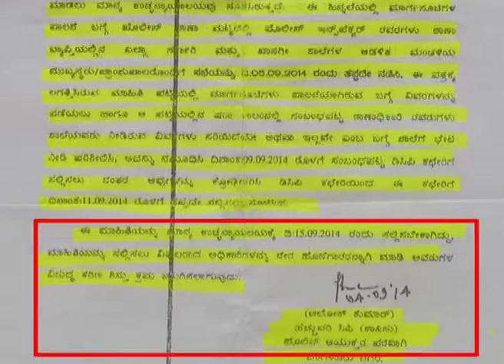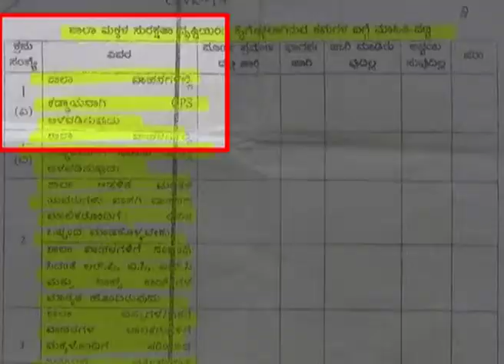BTV NEWS DISGUSSION IN NWES CHANEL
ಪೊಲೀಸ್  ಗೈಡ್ ಲೈನ್ಸ್ ಈಗ ಸರ್ಕಾರಿ ಶಾಲೆಗಳಿಗೂ ಅನ್ವಯ ಆಗಲೇಬೇಕು ..
ಹೈಕೋರ್ಟ್ ಆದೇಶ  ರಮ್ಯ ವರ್ಷಿಣಿ ramya varshini as